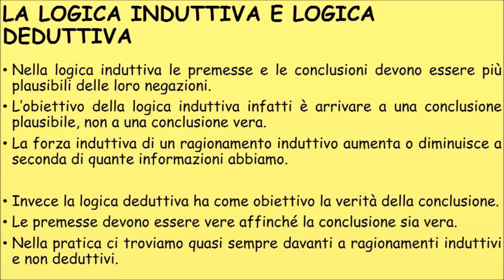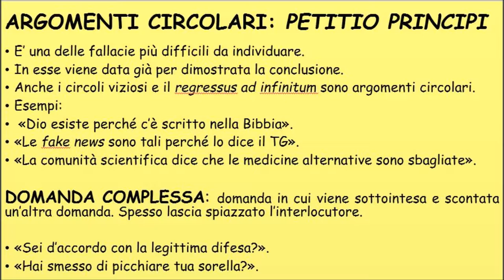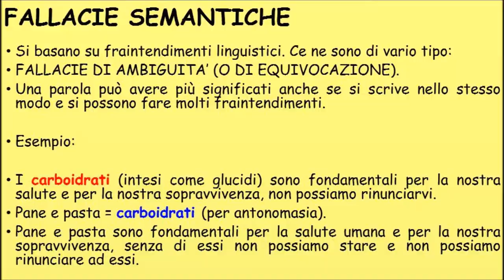LE FALLACIE ARGOMENTATIVE. PARTE 4.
- LOGICA INDUTTIVA E DEDUTTIVA.

- GENERALIZZAZIONI INDUTTIVE E GENERALIZZAZIONI INDEBITE.

- ARGOMENTI CIRCOLARI:

- PETITIO PRINCIPI.

- REGRESSUS AD INFINITUM

- CIRCOLO VIZIOSO.

- DOMANDA COMPLESSA.

- FALLACIE SEMANTICHE:

- FALLACIE DI AMBIGUITA' (O DI EQUIVOCAZIONE).

- QUATERNIO TERMINORUM (SILLOGISMO DEL QUARTO INCOMODO).

- LINGUAGGIO PREGIUDIZIEVOLE.